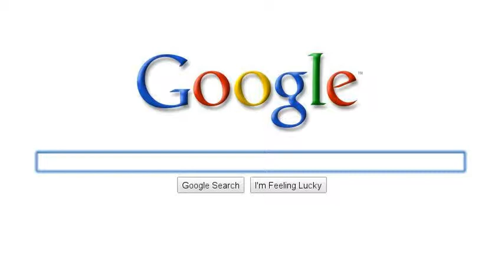Raven uses Google! will the world survive!?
yeah. I dunno too much XD
Google amazes me! XDXDXD